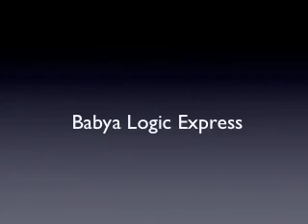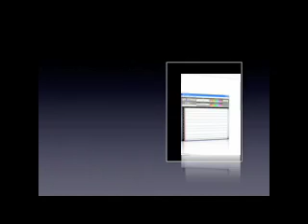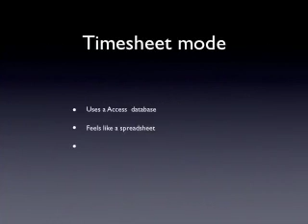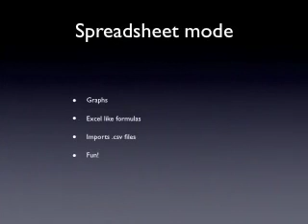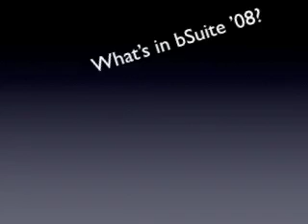A.A. Fussy unveils Babya bSuite '08-Part 2